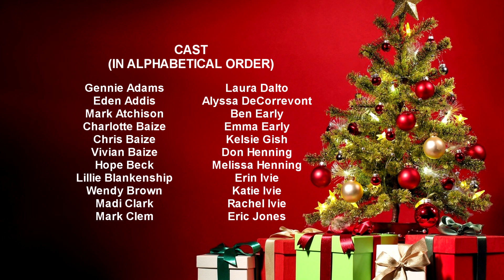A Quiet Family Christmas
It's Christmas morning and a family of four is happy to spend a relaxing holiday alone.